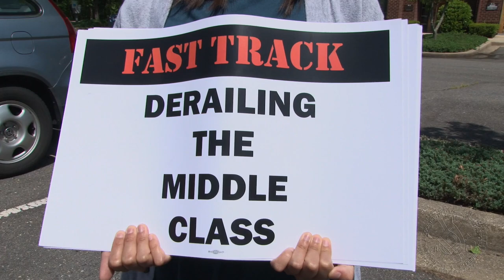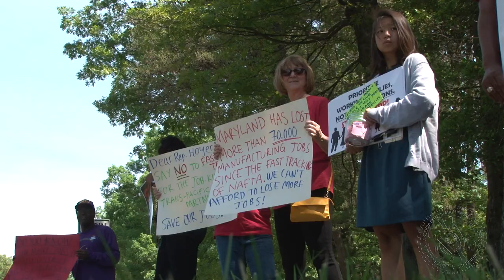Unions want Rep. Steny Hoyer to say no to Fast-Track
Union members protested outside Rep. Steny Hoyer's Waldorf, MD office, asking the Congressman to take a stand and vote no on Fast-Track or Trade Promotion Authority (TPA). The process would allow the President to secretly negotiate trade deals and send those deals to Congress for a yes or no vote without any amendments. Protestors want workers to have a say in trade agreements, so jobs can be saved, not shipped overseas.